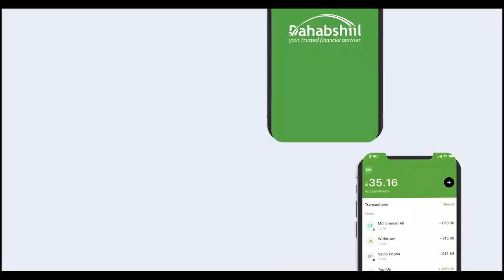''Annaka Ayaa Hogaaminaynaa Mudaharaadka ''' Guddoomiyayaasha Xisbiyada Mucaaradka